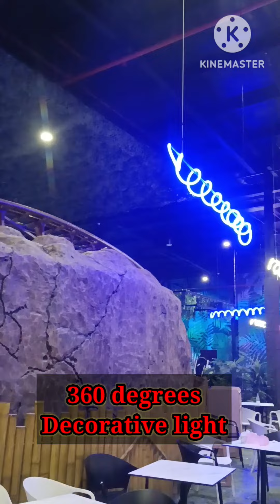360 DEGREES DECORATIVE LIGHT DESIGN